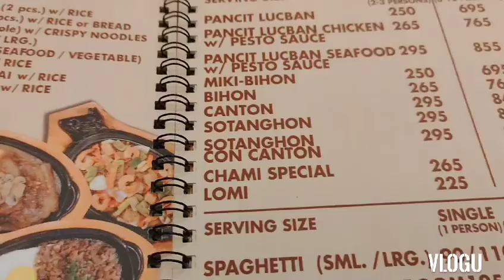First dinner @Araneta Center 2022 Pancit Lucban